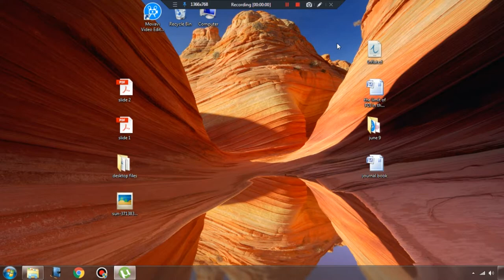The rise and rise of US $ and nothing else. Not just hard work it is a matter of smart work too.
Gold Accumulation. Fixation of Gold standard in Bretton Woods. Nixon Shock. Removal of Gold Standard.
Fixation of Petro Dollar.
Rise and Rise of Dollar.

Regards,
krishnapriya.